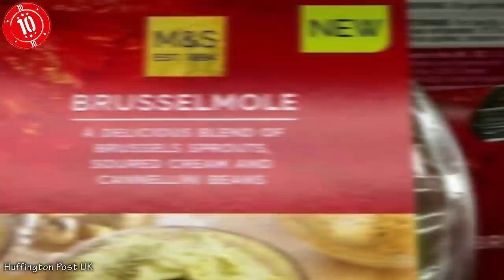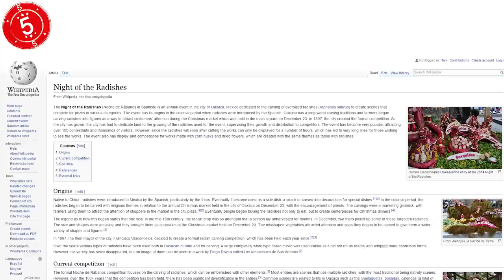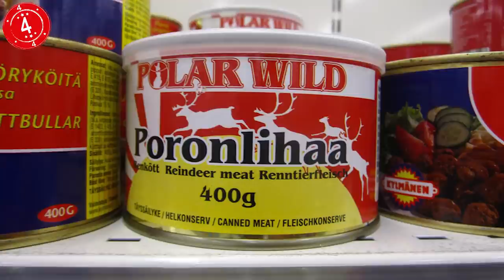Top 10 Weirdest Christmas Foods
Top 10 Strangest Christmas Foods, there are some really strange foods out there! Including for the occasion of Christmas, we hope you enjoy!

There are so many Christmas and festive-time traditions the world over, and nowhere is that more obvious than in the culinary arena. While a Christmas Day turkey with all the fixings may be normal to some, when it comes to Christmas food there’s a lot more to digest. Here’s our Top 10 Strangest Christmas Foods from around the world.

WE LOVE COLLABORATIONS, SO GIVE US A SHOUT IF YOU DO TO!

No copyright is claimed in [Top 10 Strangest Christmas Foods] and to the extent that material may appear to be infringed, DailyTop10s assert that such alleged infringement is permissible under fair use principles in U.S. copyright laws.

In some cases we may use Creative Commons videos which may not have actually carried the right to be Creative Commons due to including copyright content, if you beleive this is the case as your clip is featured in one of our videos, then please contact us.